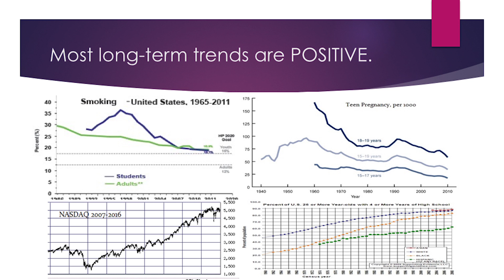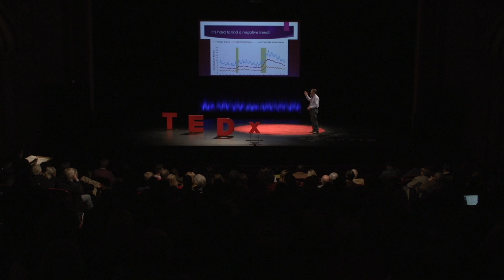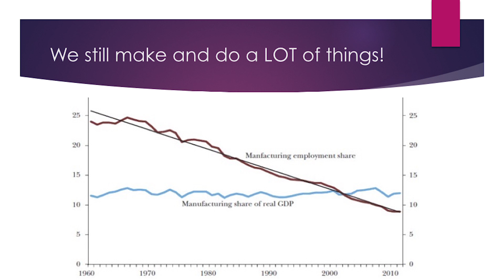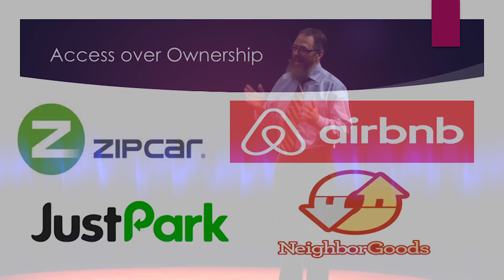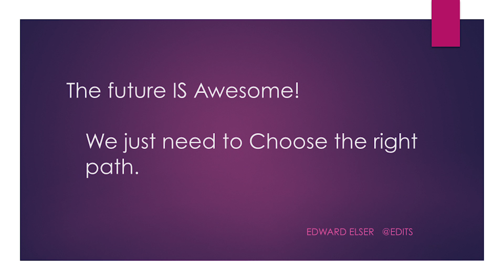Our Future is Awesome | Edward Elser | TEDxAugusta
Ed Elser explains how technology is improving productivity and why we should be excited about it.

Born in Chicago, Edward Elser moved his family to South Carolina in the 1990s. He is a chief engineer in the broadcast industry where he has been a witness to automation systems displacing employees, which has caused him to believe machine learning and Autonomous systems will quickly revolutionize society and employment in general. Ed considers himself an entrepreneur, and is a founding member of TheClubhou.se, and Young Makers, a hands-on activity group exposing youth to technology. Currently raising his three kids in North Augusta, Ed is excited about what the future holds.